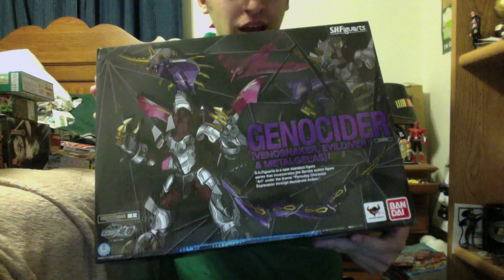Vlog: All My Stuff Arrived at Once!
It's the first vlog of 2013! I start off with a brief recap of Christmas and birthday gifts, and I go through my options for reviewing Power Rangers Megaforce toys. Then it's on to the boxes, first with a large one from AmiAmi, and then a large one with Oki. This covers everything from December except the Beast toys shipping from HLJ whenever they get around to figuring out how to put the toys in the box.